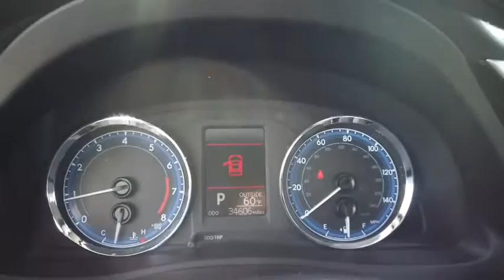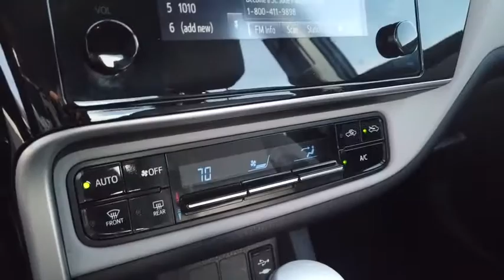2017 Toyota Corolla Columbus, Lancaster, Logan, Newark, Chillicothe, OH LPA1164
Used 2017 Toyota Corolla available in Columbus, Ohio at Matt Taylor Kia. Servicing the Lancaster, Logan, Newark, Chillicothe, OH area.

Recent Arrival!Priced below KBB Fair Purchase Price! This 2017 Toyota Corolla L in Gray features: 1.8L I4 DOHC Dual VVT-i CVT FWD FWD.28/36 City/Highway MPGAwards:* 2017 KBB.com 10 Best Sedans Under $25000 * 2017 KBB.com 10 Best Used Cars Under $15000 * 2017 KBB.com 5-Year Cost to Own Awards * 2017 KBB.com 10 Most Awarded Brands * 2017 KBB.com Best Resale Value Awards